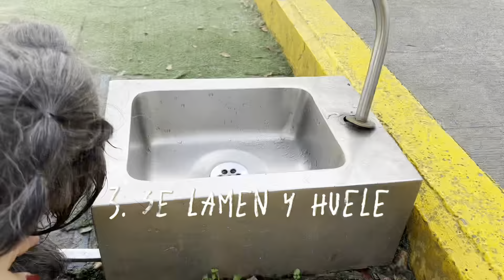GLÁNDULAS ANALES EN PERROS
En este video aprenderás identificar la importancia que tiene las glándulas anales en tu perro para la socialización, identificación y facilidad en hace sus heces.